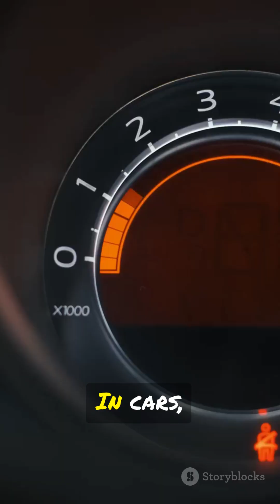Torque tricks you use daily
Torque Tricks You Use Daily — a rapid-list visual rundown of real-world torque applications. See how torque (rotational force / moment) powers door hinges, wrenches, bike pedals, car steering, engine performance, sports swings, and household levers. Perfect for physics students, makers, engineers, and curious minds. Like if you learned something and share this Short with friends who love science demos!